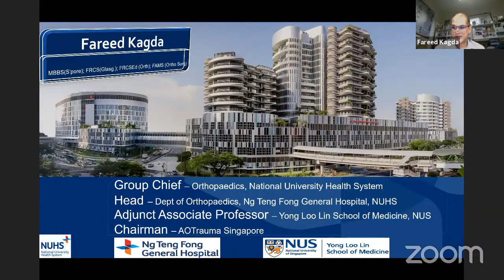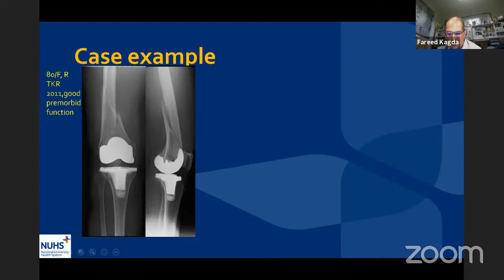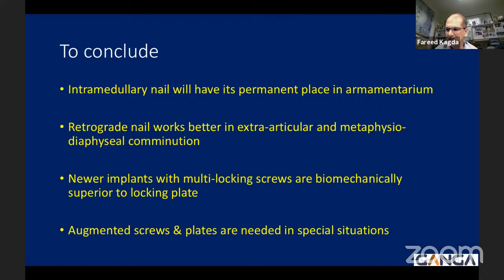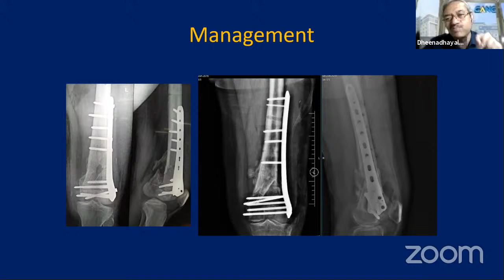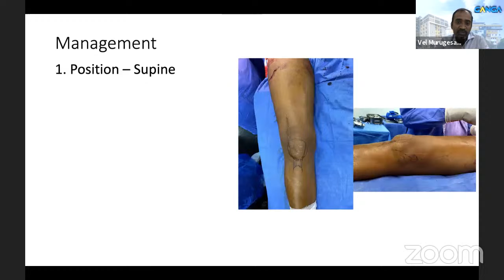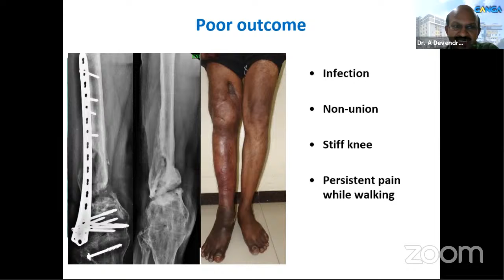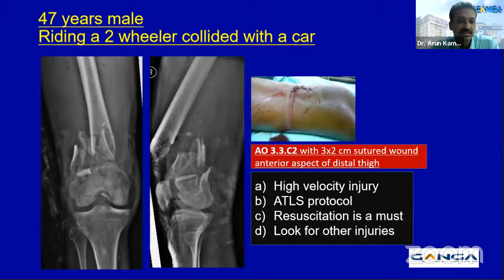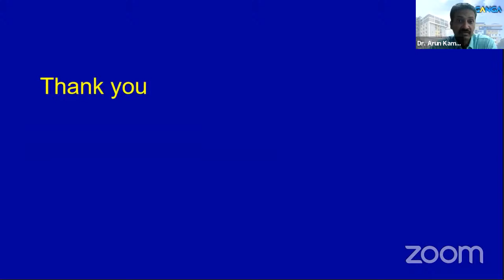Ganga Hospital Webinar 1: Distal Femur Fractures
🔆Faculty: Dr S Rajasekaran, Dr J Dheenadhayalan, Dr Fareed Kagda, Dr Vel Murugesan, Dr Ramesh Perumal, Dr Devendra Agraharam

⭐Talks, Techniques & discussion by the Ganga Trauma Team

♦️Organised by Ganga Hospital in association with OrthoTV